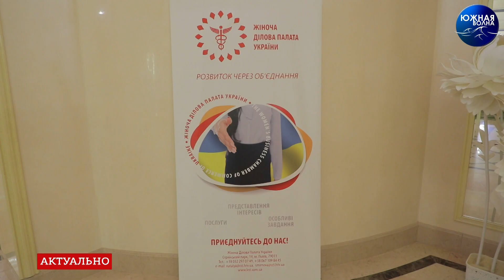“Женская Деловая Палата Украины” в Одессе - открыта!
Развитие через объединение! Одесса присоединилась к первому всеукраинскому сообществу представительниц бизнеса страны "Женской Деловой Палате Украины". Команда подчеркивает, что их приоритетная задача - развитие женского предпринимательства и защита их прав.

100 невероятных и успешных женщин - предпринимательницы, врачи, юристы, художницы, косметологи, финансистки и представительницы других профессий объединились в общей платформе для того, чтобы творить новую историю женской бизнес-среды в Украине, а теперь уже и в Одессе.